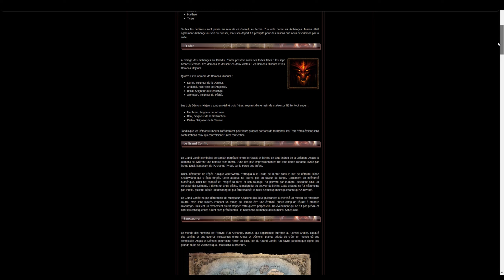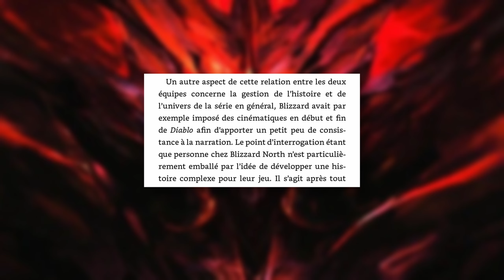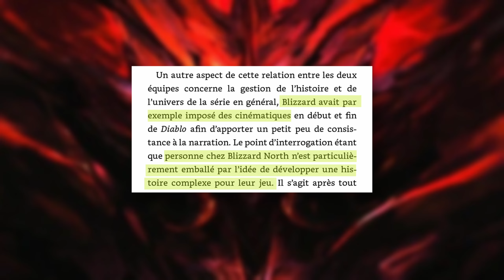Les PROBLÈMES dans la narration de DIABLO 3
Lors de sa sortie, Diablo 3 a beaucoup divisé son public, que ce soit par ses mécaniques et son aspect visuel.
Je vous propose de revenir sur cet épisode, et notamment sur sa narration qui diffère grandement des autres opus de la série.